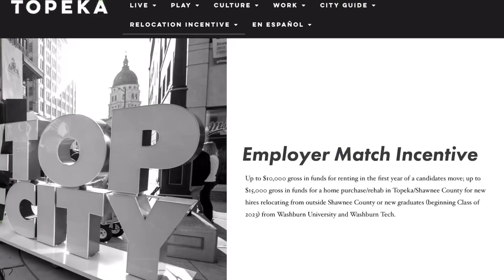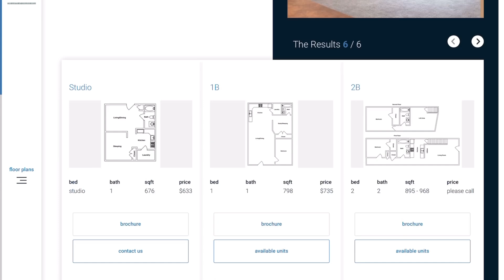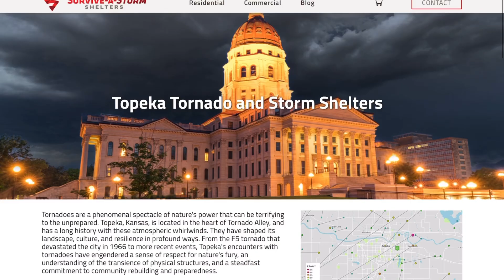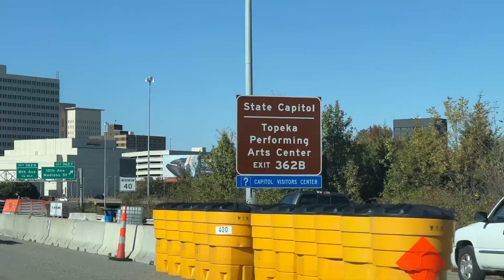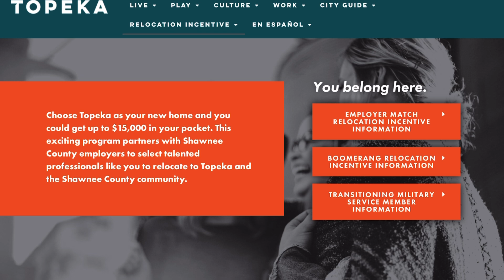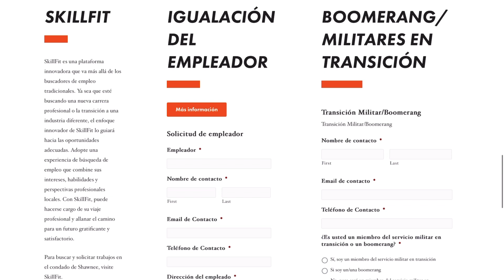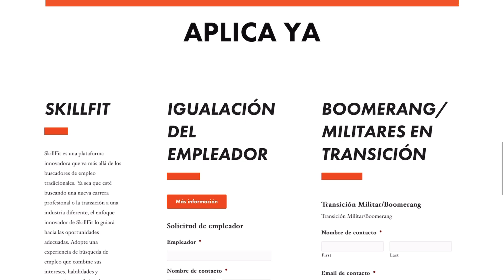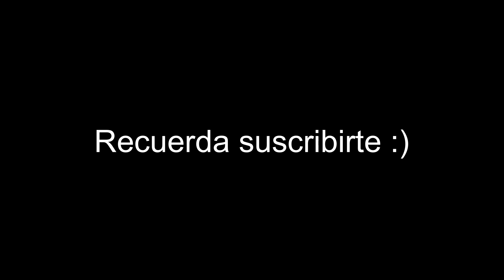¡ÉSTA CIUDAD PAGA $15,000 a los LATINOS que se MUDEN ALLÍ 🇺🇸! | TOPEKA, KANSAS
Sin duda alguna esta es una de las ciudades más populares del momento en los Estados Unidos gracias a los incentivos que están ofreciendo a los que deseen mudarse allí.

Hablamos de Topeka, Kansas. Descubre cómo puedes beneficiarte de estos incentivos económicos.